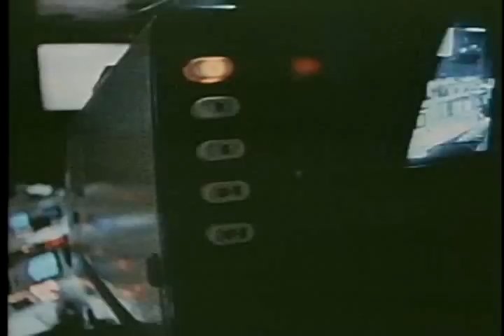Apollo-Soyuz Test Project Documentary Pt 2 of 3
Gen. Thomas P. Stafford commanded the American side of the Apollo-Soyuz Test Project. ASTP was the first international manned spaceflight. The mission was responsible for testing the compatibility of American and Soviet spacecraft and docking mechanisms in space. ASTP helped make future joint international manned missions in space possible.